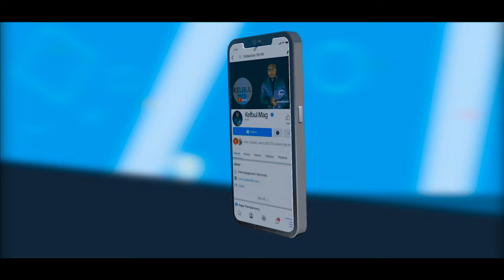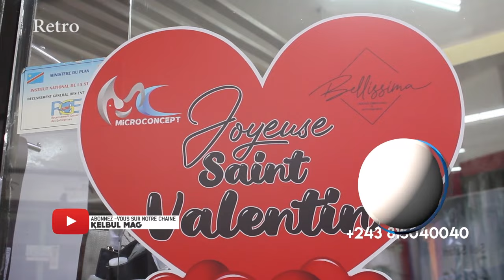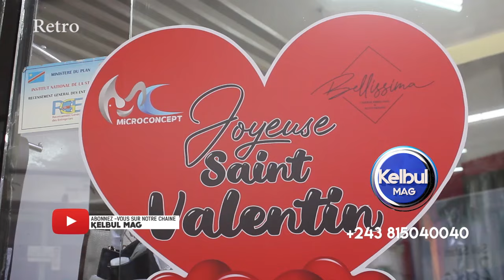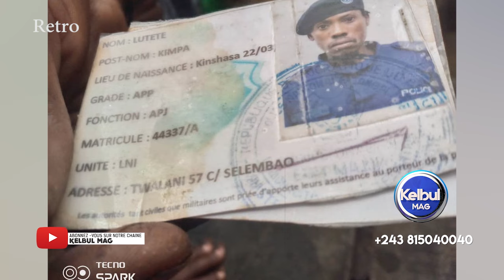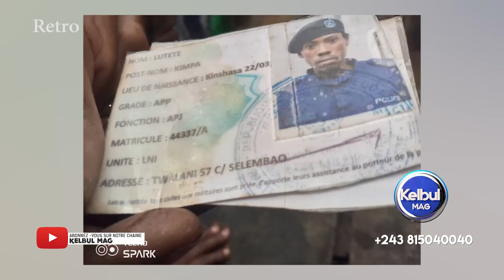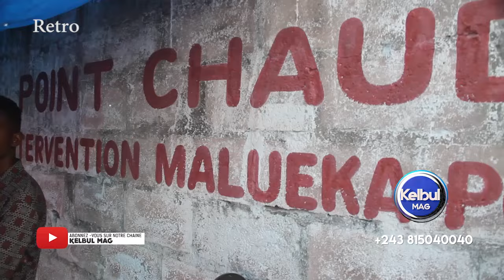KELBULMAG 18/2/24 FATSHI NA ÉTHIOPIE+BA CONGOLAIS PRÉOCCUPÉ PONA EST YA RDC+BAYIBI MWANA+CIMETIÈRE B